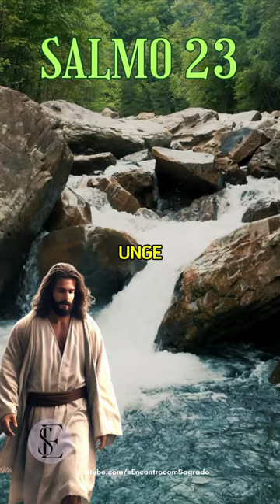Salmo 23 - Narrado.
Salmo 23
Deitar-me faz em verdes pastos, guia-me mansamente a águas tranquilas. Refrigera a minha alma; guia-me pelas veredas da justiça, por amor do Seu nome. Ainda que eu andasse pelo vale da sombra da morte, não temeria mal algum, porque Tu estás comigo; a tua vara e o teu cajado me consolam.